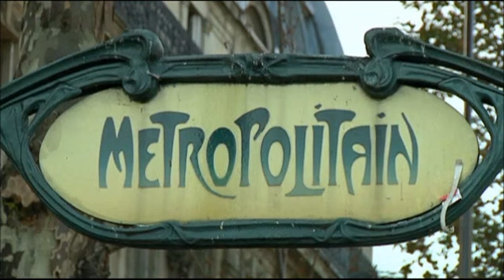Georges Moustaki - Last Interview (1/3)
[CAT] Darrera entrevista de Georges Moustaki a TV concedida a "El convidat", programa creat i presentat pel periodista català Albert Om, qui conviu durant un cap de setmana sencer amb els seus entrevistats. En aquest episodi l'Albert va ser el convidat de la Marina Rossell, si bé i havent estat ella íntima amiga de Moustaki durant vàries dècades, la Marina i l'Albert acaben viatjant a París per convertir-se, tots dos alhora, en els convidats de Georges Moustaki. Amb ell xerrarien de temes com ara el seu delicat estat de salut, o fins i tot de com es van conèixer la Marina i ell. Emès originalment el 5 de Desembre de 2011 a TV3 / Televisió de Catalunya, amb la fi de retre homenatge al gran "Mousta" (com ella li deia afectuosament), es mostren només els últims 18 minuts de l'episodi, que inclouen, a més a més de l'entrevista final, els instants previs a l'emotiva trobada. Part 1 de 3. [Subtítols en castellà, francés i anglés]

[ESP] Última entrevista de Georges Moustaki en TV concedida a "El convidat" ("El invitado"), programa creado y presentado por el periodista catalán Albert Om, quien convive durante todo un fin de semana con sus entrevistados. En este episodio Albert Om fue el invitado de Marina Rossell, si bien y habiendo sido ella íntima amiga de Moustaki durante varias décadas, Marina y Albert acaban viajando a París para convertirse, los dos a su vez, en los invitados de Georges Moustaki. Con él charlarían entre otros temas, de su delicado estado de salud, o incluso de cómo se conocieron Marina y él. Emitido originalmente el 5 de Diciembre de 2011 en TV3 / Televisión de Cataluña, con el fin de rendir homenaje al gran "Mousta" (tal como ella lo llamaba cariñosamente), se muestran únicamente los últimos 18 minutos del episodio, que incluyen, además de la entrevista final, los instantes previos al emotivo encuentro. Parte 1 de 3. [Subtítulos en español, francés e inglés]

[FRA] Dernière interview de Georges Moustaki à TV, accordée par "El convidat" ("L'invité"), format d'emissión créé et présenté par le journaliste catalan Albert Om, qui vit avec son interviewés pour un week-end entier. Dans cet épisode Albert Om était l'invité de Marina Rossell, mais ayant été elle, néanmoins, une amie intime de Moustaki pendant plusieurs décennies, c'est que Marina et Albert finissent voyageant à Paris pour devenir, les deux à leur tour, les invités de Georges Moustaki. Avec lui, ils parlent entre autres choses, de sa délicate santé, ou même comment Marina et lui s'étaient rencontrés. Diffusée por la première fois 5 Décembre 2011 à TV3 / Télévision de Catalogne, pour rendre hommage à le grand "Mousta" (comme elle l'appelait affectueusement), se montrent uniquement les dernières 18 minutes de l'épisode, lesquels incluent outre la dernière interview, les moments avant l'émouvante recontre. Partie 1 sur 3. [Sous-titres en espagnol, français et anglais]

[ENG] Last interview of Georges Moustaki on TV given to "El convidat" ("The Guest"), a program created and presented by the Catalan journalist Albert Om, who lives with his interviewees for an entire weekend. In this episode Albert Om was the guest of Marina Rossell but, having her been a close friend of Moustaki for decades, Marina and Albert end up traveling to Paris to become, the two in turn, the guests of Georges Moustaki. They would talk with him, among other things, about his frail health, or even on how Marina and him met. Originally aired December 5, 2011 on TV3 / Television of Catalonia, to pay tribute to the great "Mousta" (as she affectionately called him), they are only shown the last 18 minutes of the episode, which as well as including the final interview, they also show some instants before the moving encounter. Part 1 out of 3. [Spanish, French and English Subtitles]